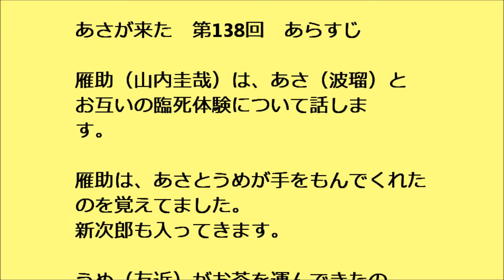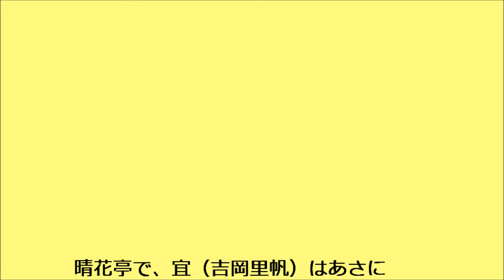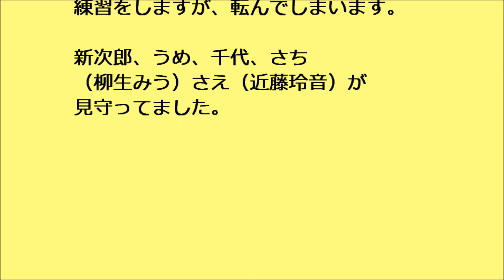あさが来た 第138回 あらすじ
連続テレビ小説　あさが来た　第２３週　大番頭のてのひら　第138回　あらすじです。

雁助（山内圭哉）は、あさ（波瑠）とお互いの臨死体験について話します。雁助は、あさとうめが手をもんでくれたのを覚えてました。新次郎も入ってきます。

うめ（友近）がお茶を運んできたので、あさと新次郎（玉木宏）は気を利かせて席を立ちます。

２人きりになると雁助は「あの時はおおきにな」とお礼を言います。

うめは「雁助さん。シェッハン致しまへんか？」と立ち上がって、右手を差し出しました。

雁助が立ち上がって握手すると、うめは「また会えて、よろしおました。どうかお元気で。無理はやめとくれやすな」と言います。

雁助は「あんたもな。無理はあかんで」とうめを抱きしめました。うめは雁助の胸に顔をうずめます。

うめが「さよなら」と言い、雁助が「へぇ、さいなら」と答えると、うめは去って行きました。素敵な場面でしたね。

栄達（辰巳琢郎）藍之助（森下大地）が和歌山へ帰ってきました。
養之助（西畑大吾）が「お兄ちゃん、ごめん」と謝ると、藍之助は「何でお前が謝る事あんねんな。お前こそ嫁さんもろたばっかりやったのにな」と励まします。

よの（風吹ジュン）は、千代（小芝風花）と啓介（工藤阿須加）を見合いさせたいと言いだしました。
あさが千代は花嫁修業中だと言うと、よのは「いっぺんあのお人と千代が一緒にいてるところ見てみなはれ。あの人といる時の千代の顔ゆうたらもうええ顔しててなぁ」と言います。

養之助が新兵訓練のため旅立つ日がやってきました。養之助が「ほんなら行ってきます」といいますが、節（寺下怜見）は泣いたままです。はつ（宮崎あおい）惣兵衛（柄本佑）たちが養之助を見送りました。絶対に帰ってきて欲しいですね。

晴花亭で、宜（吉岡里帆）はあさに啓介のことを報告しました。
啓介は東柳子爵の次男で、成績優秀で、今は帝国大学の法科に通っているのです。

平十郎（辻本茂雄）は「子どもなんてもんは、手ぇかけて育てていくうちにヒュ～ッと親の手ぇ離れていきますのや」と酔っ払っていました。一気飲みしてもう一杯頼むと、美和（野々すみ花）が「今日は飲み過ぎだす」と止めます。

啓介について、新次郎は「嫌な男やて思お思お思てたけど、あら何でなかなかええ男はんだすわ。腹立つけどな」と認めてました。成澤（瀬戸康史）はカレーライスをしっかり食べて、出かけていきます。

店の表で、あさは自転車に乗る練習をしますが、転んでしまいます。新次郎、うめ、千代、さち（柳生みう）さえ（近藤玲音）が見守ってました。